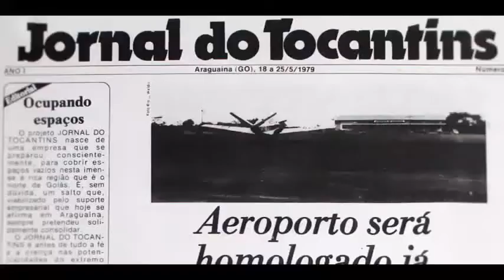Protesto contra ATS em Dois Irmãos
Protesto organizado pela sociedade civil com apoio da Prefeitura do município aconteceu nesta manhã. ATS já foi notificada pelo poder executivo, mas não se posicionou